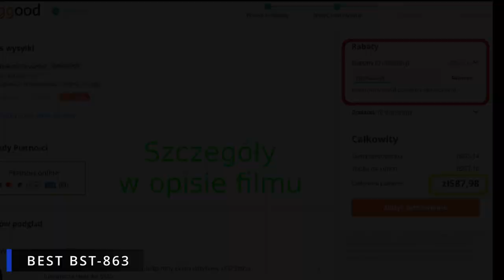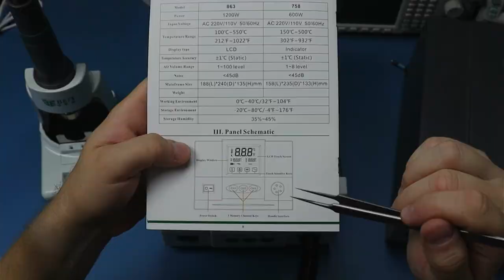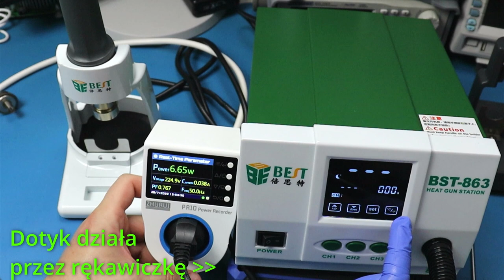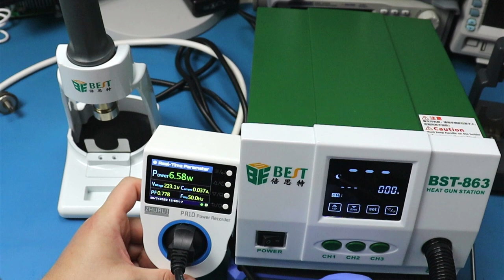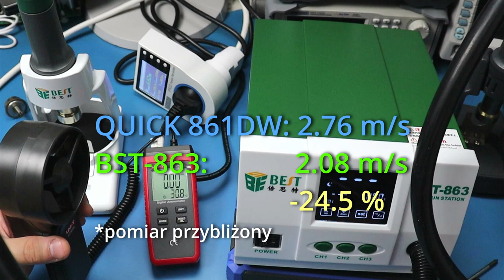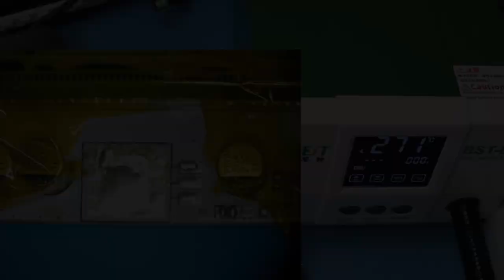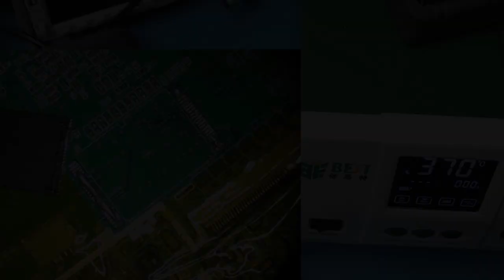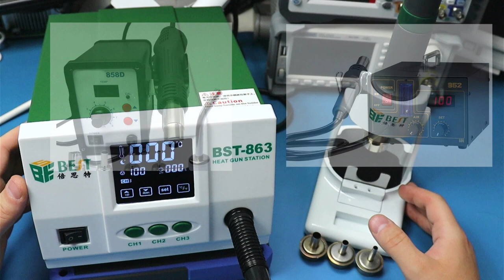Stacja lutownicza Hot Air za 600zł - BEST BST-863 kopia QUICK 861DW? SPRAWDZAM!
LINK [CZ]
KUPON: BGPLSLAVOY9
Ważny do 31.07. Wysyła z Czech, bez dodatkowych kosztów.

0:00 Wstęp
0:13 Rozpakowanie
0:36 Parametry
1:00 BST VS QUICK
2:37 Rozbiórka
6:25 Porównanie wnętrza z QUICK
6:53 Uruchomienie
8:48 Pomiar mocy
9:37 Nadmuch
10:42 Kontrola temperatury
11:23 LUTOWANIE
14:34 Podsumowanie